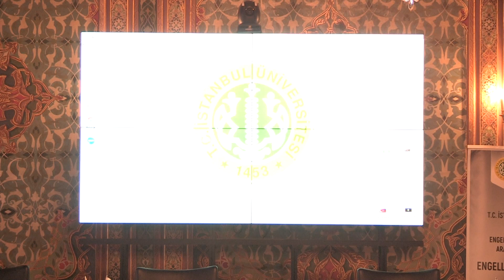3 Aralık Dünya Engelliler Günü Paneli Açılış Töreni